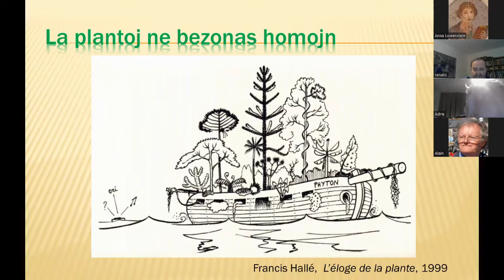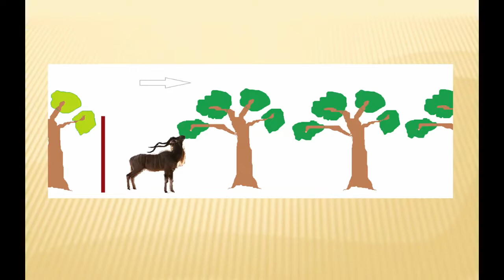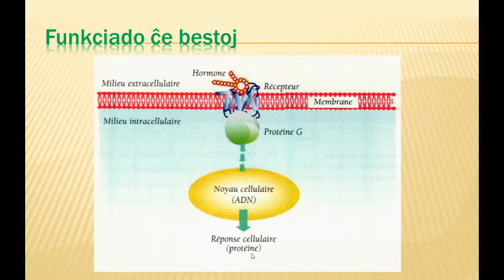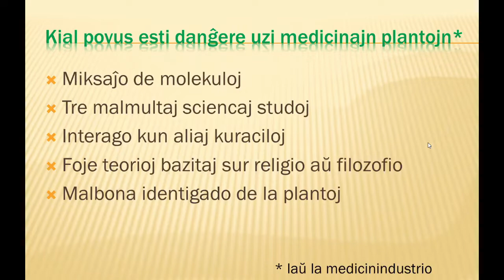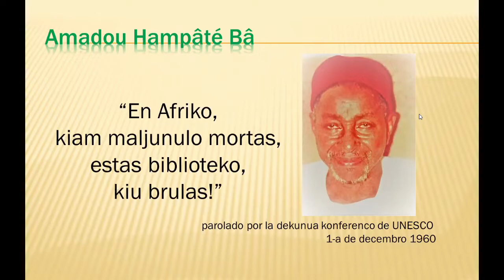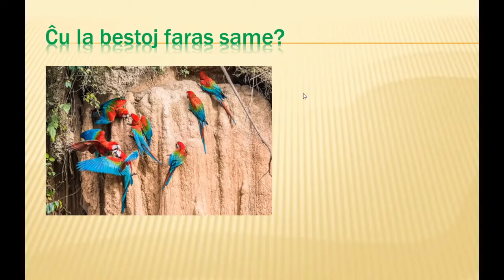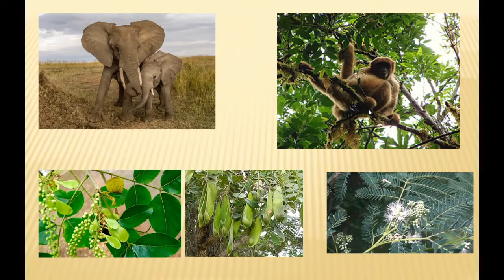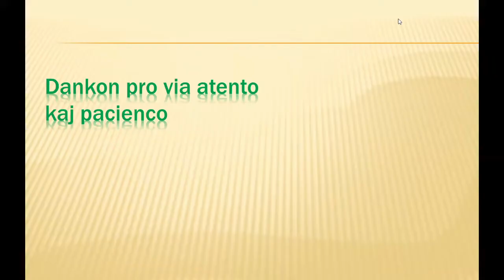5a de aŭgusto 2022 - Prelego de Alain Delmotte.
Temo: Homoj kaj plantoj por la vivo kaj la sano.
Preleganto:  Alain Delmotte